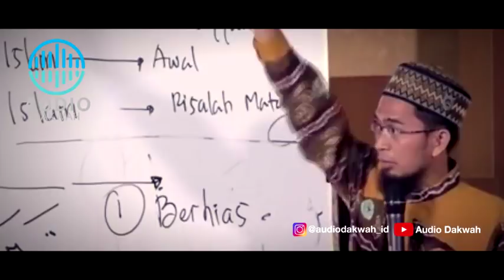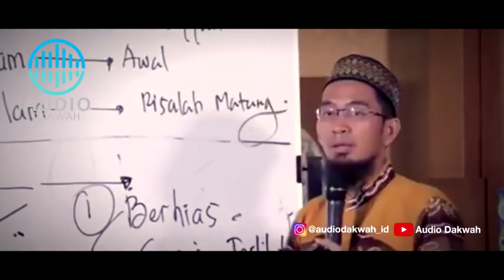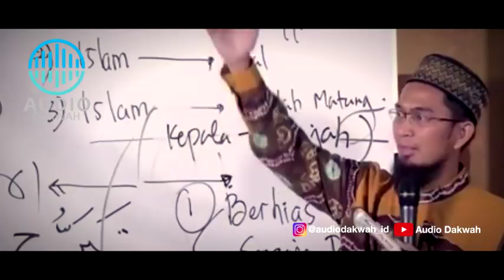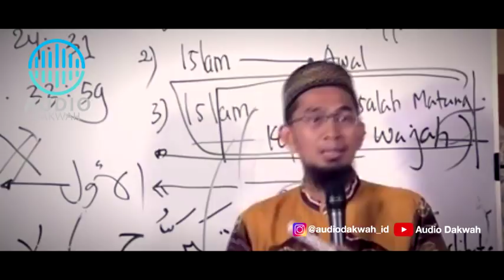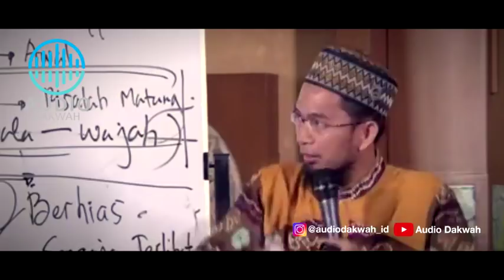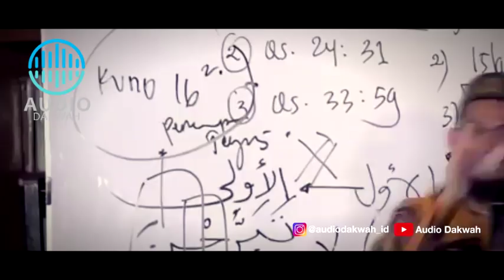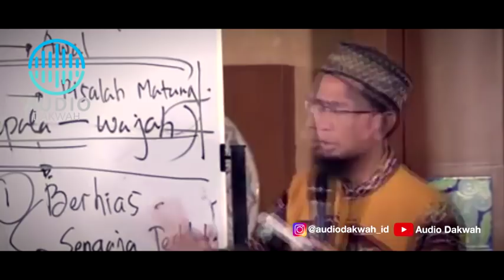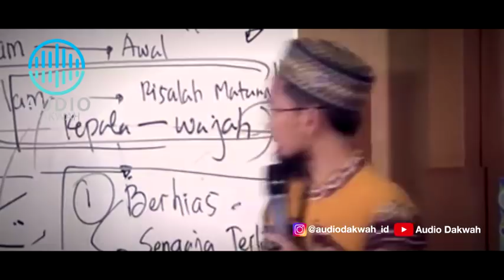Hukum Solek dan Berhias Diri. Trend atau Jahiliyah? - Ustadz Adi Hidayat LC MA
Solek atau berhias diri umumnya banyak disukai oleh perempuan. Rasanya hampir semua perempuan.

Untuk tampil cantik dan maksimal didepan khalayak ramai, tentu hal bersolek dan berhias diri sangat diperlukan.

Namun bagaimana islam memandang hal tersebut?

Simak Ceramah Ustadz Adi Hidayat LC MA Terbaru tentang Hukum Solek dan Berhias Diri. Trend atau Jahiliyah?.